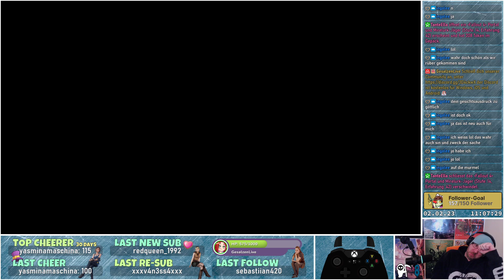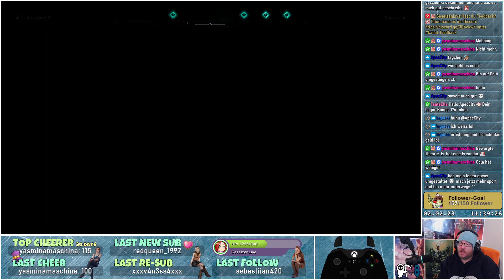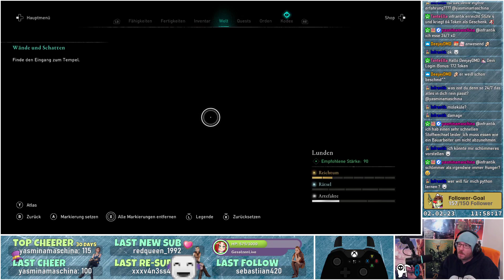⚔️ Assassin's Creed Valhalla #91